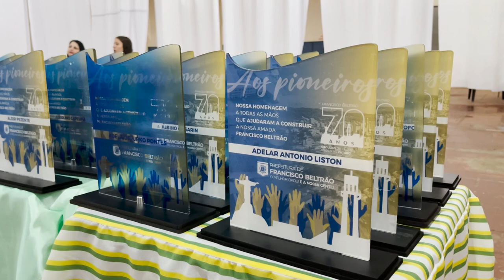Francisco Beltrão celebra seus 70 anos de história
Atualidade: E para comemorar a data, prestou homenagens às crianças e aos pioneiros.